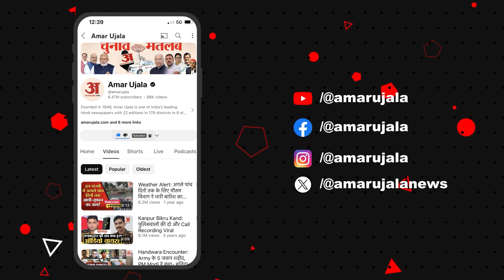Madhya Pradesh के किसानों के चेहरों पर खिली! क्यों हैं खुश, जानिए वजह| Indore | Formers |Amar Ujala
मध्य प्रदेश के इंदौर में लहसुन किसान खुश हैं क्योंकि उन्हें इस साल थोक बाजार में उपज की अच्छी कीमत मिल रही है। इंदौर की कृषि उपज मंडी के अधिकारियों ने बताया कि फिलहाल प्रति क्विंटल लहसुन की कीमत 20,000 से 28,000 रुपये के बीच है।

Garlic farmers in Indore, Madhya Pradesh are happy as they are getting a good price for their produce in the wholesale market this year. Officials of Indore Krishi Upaj Mandi said that currently the price of garlic per quintal is between Rs 20,000 and Rs 28,000.